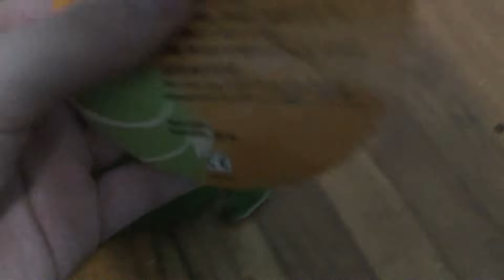Blenfeild toys Shakey Snake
Bought him from a flea market for 7 dollars, he has the tag and is pretty clean, sadly the screw holders at teh bottom cracked so when you tip it over it makes a clicking, anyways, really cool guy, never expected to find him from the flea market